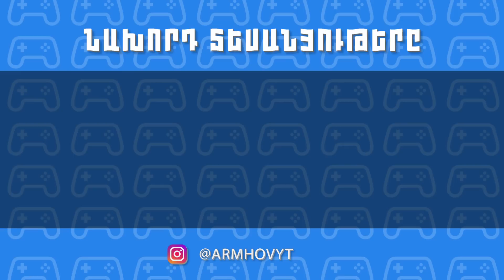ՆՈՐ ԱՎՏՈՆԵՐ, ՇՆԵՐ, ՀԵՌԱԽՈՍ ԵՒ... ԽՈԶ? ԽՈՈՈՈԶ? Namalsk Обновление Hayeren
Namalsk RP | Thor (3 Server)
▲ԲՈՆՈՒՍՆԵՐ ՍՏԱՆԱԼՈւ ՀԱՄԱՐ!▲
Նիկս - Sharm_Ovanes (Հրավիրողի դաշտում)